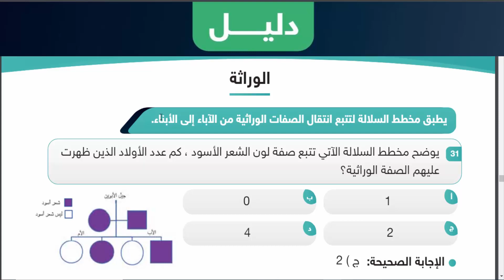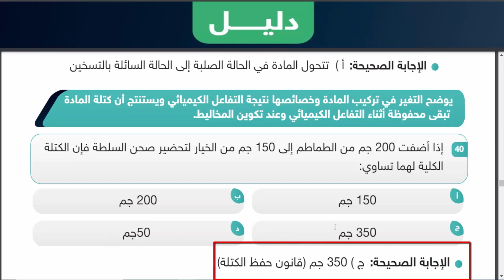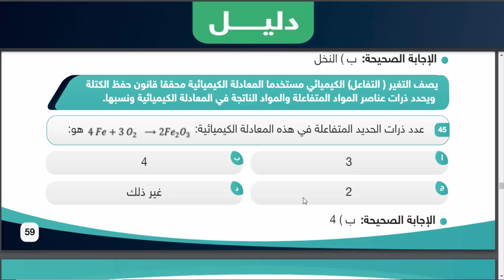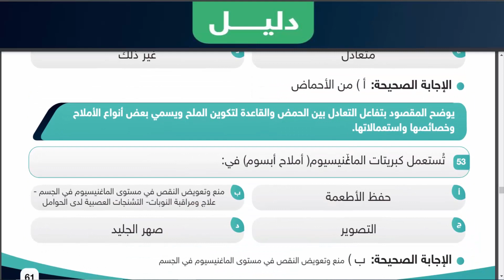نماذج اختبار نافس علوم سادس ابتدائي مع الحلول (2) | حل اسئلة اختبار العلوم سادس ابتدائي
نماذج اختبار نافس مادة العلوم سادس ابتدائي مع الحلول | حل اسئلة اختبار العلوم سادس ابتدائي   (اسئلة اختبار العلوم سادس ابتدائي )، أعلنت وزارة التعليم السعودية بدء تطبيق الاختبارات الوطنية نافس على الصفوف المستهدفة في مادة الرياضيات والعلوم والقراءة.

كما نستعرض نماذج اسئلة العلوم سادس ابتدائي مع الحل، ونماذج اختبار نافس سادس ابتدائي محلولة، وحل اختبار نافس ثالث سادس ابتدائي  .

نماذج اختبار نافس مادة العلوم ثالث متوسط (1) | حل اختبار نافس مادة علوم (اسئلة اختبار العلوم ثالث متوسط)

نماذج اختبار نافس مادة القراءة ثالث متوسط 2| حل اسئلة نافس القراءة (اسئلة اختبار القراءة ثالث متوسط)

نماذج اختبار نافس رياضيات الصف الثالث متوسط النماذج الأول (1) | حل اختبار نافس رياضيات ثالث متوسط